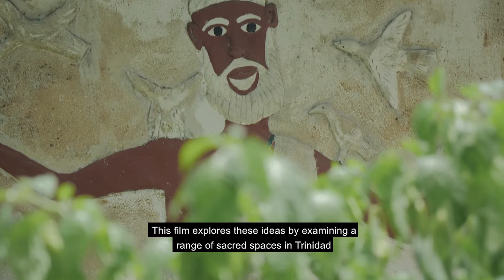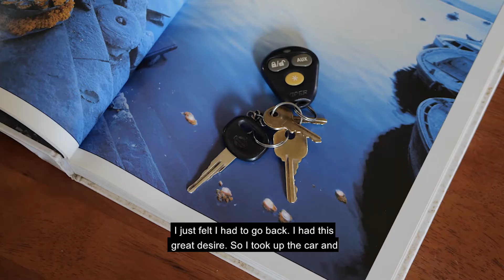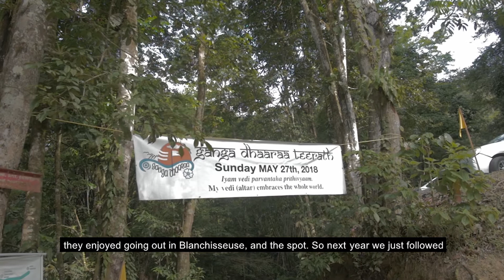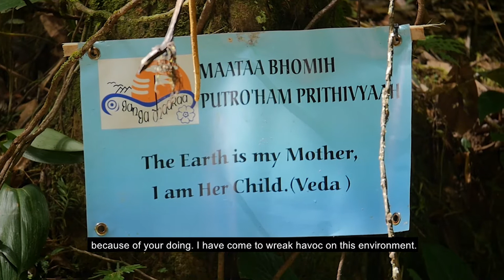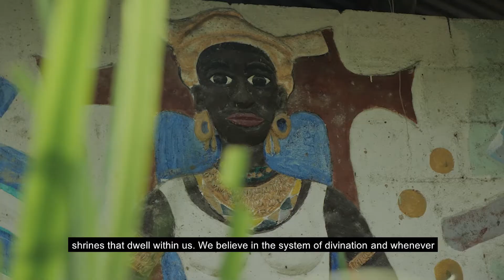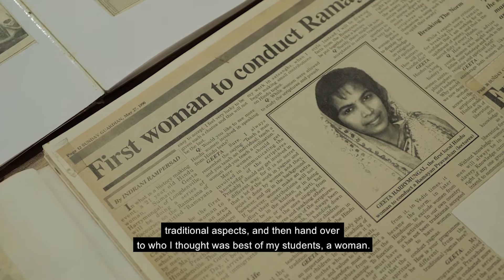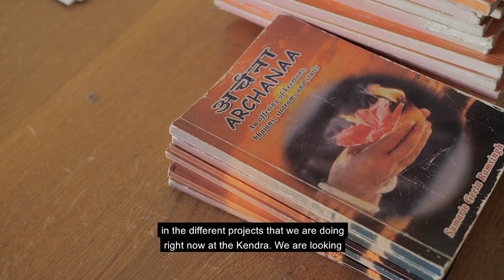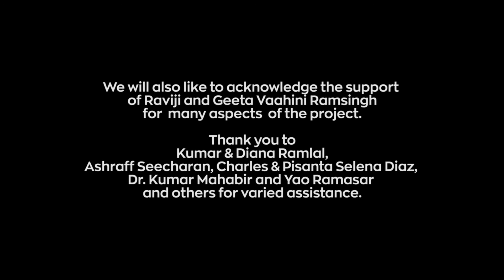Ganga Dhaaraa Sacred Spaces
The Ganga Dhaara festival, a one-day pilgrimage of Hindus at the Marianne River along the north coast of Trinidad, originated in 1993 and continues to this day. It was inspired by Ganga Dussehra, a Hindu festival in India which commemorates the descent of the Ganges River from the Heavens to Earth.
This film examines how and why the Ganga Dharra festival came to be based on accounts from the key founders and participants.  It addresses issues of religious and cultural retention in the context of modernization. The importance of ‘space’ and how space is constituted, shared, used and made sacred is explored. Attention is drawn to how deeper philosophical and cosmological beliefs echo in other religious systems. In that regard, similarities in viewpoints with the Trinidad Orisha, a syncretic religion of Caribbean Origin originally from West Africa, is also explored.

The film also seeks explore the connection between spirituality and sustainable use of the environment and posits the question: How can our improved understanding of the parameters which underlie the sacredness of spaces be applied to improve the sustainable use of secular spaces?